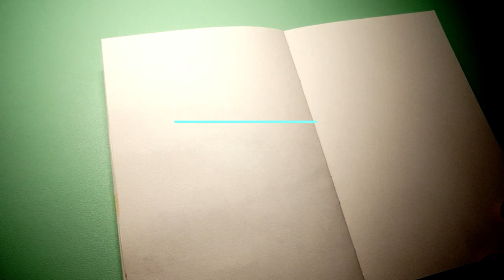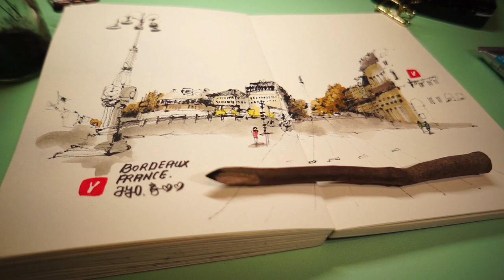I Sketched and Painted French Street Scenes in Chinese Ink and Watercolor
Urban Sketching Bordeaux, France step by step, from Google map. Quick urban sketch and paint buildings in Bordeaux, France. I sketched with homemade dry twig pen in " Chinese ink", simple watercolor, technical pens, markers. Sketching and Painting Bordeaux Street Buildings | Bordeaux Loose Sketching and Watercolor Painting | Easy, simple watercolor painting for beginners
00:00 Start
00:15 Sketching with Twig
04:40 Right side sketching
06:51 Shadow Drawing with Chinese Ink
07:31 Simple Watercolor Painting